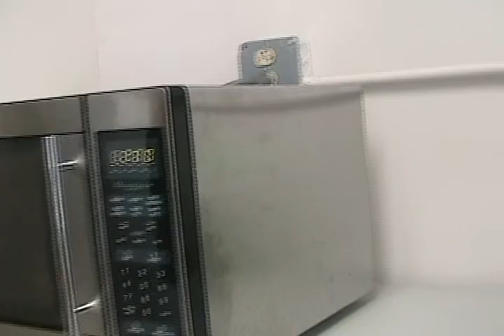Making a burrito vs. milBook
Mr. Gary W. Blohm, CERDEC director, finds microwaving a burrito more challenging than networking with milBook.